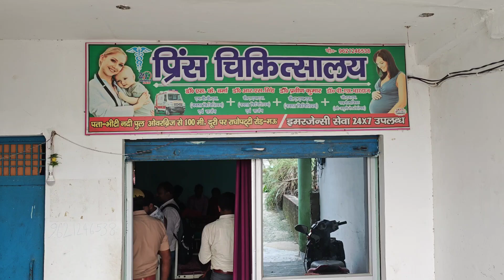भीटी में एक और अस्पताल मिला फर्जी, मौके पर पुलिस और स्वास्थ्य विभाग की टीम ने किया जाँच